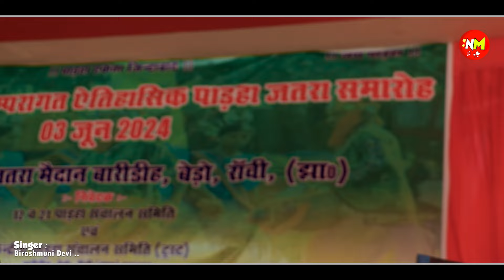Superhit Kurukh Song 🌿 गायिका :- Birashmuni देवी // भला भला बेटी जन्मे 🌿 3 June बेड़ो mela 2024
◆ Singer :- Birasmuni Devi
◆ Song    :- New Kurukh song 2024
◆ Music. :- Sargam Musical Group
◆ Sound  :- Basant Light Sound Bero{ Nagpuri King}
◆Camera & Reconding :- Arvind 【Dabin】